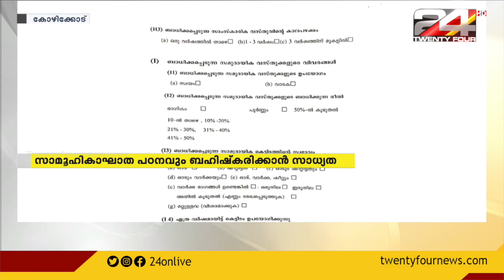സിൽവർലൈൻ;സാമൂഹികാഘാത പഠനം ബഹിഷ്കരിക്കാൻ സമരസമിതി